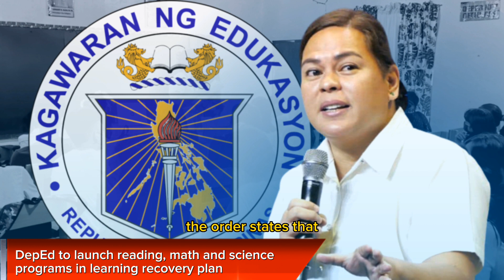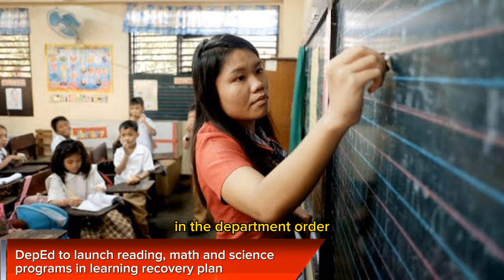DEPED LEARNING RECOVERY PROGRAM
DepEd to launch reading, math and science programs in learning recovery plan

The Department of Education will launch three new national programs focused on reading, science and mathematics this school year as part of its latest efforts to address students’ poor competencies in core subjects.

According to DepEd Order No. 13, s. 2023, which was publicized on Monday, DepEd has adopted a National Learning Recovery Program that underscores the need to address learning losses among students caused by the COVID-19 pandemic’s disruption of in-person schooling.

Under DepEd’s learning recovery program, the department will roll out a national reading program, national mathematics program and a national science and technology program.